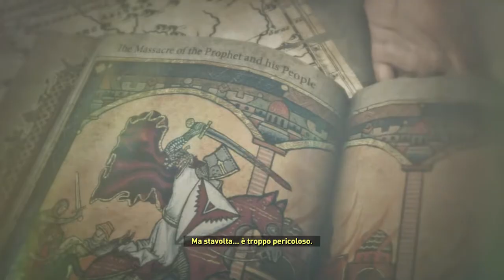Rise Of The Tomb Raider★Let's Play ITA►04. Echi Dal Passato